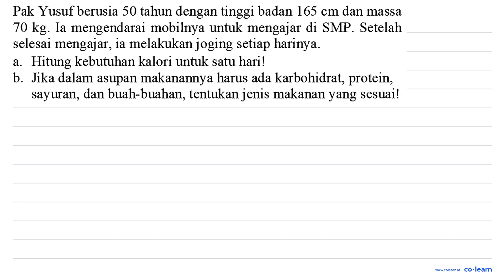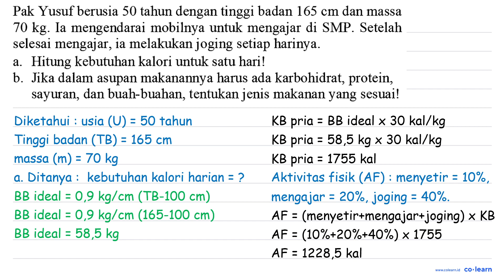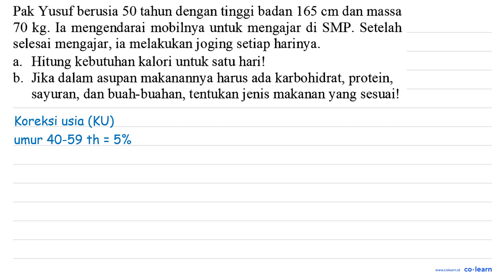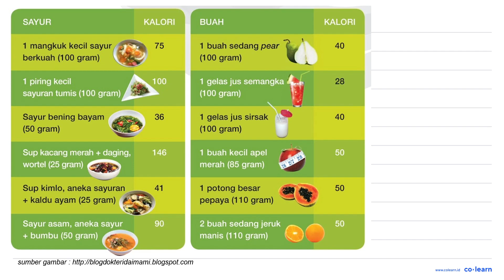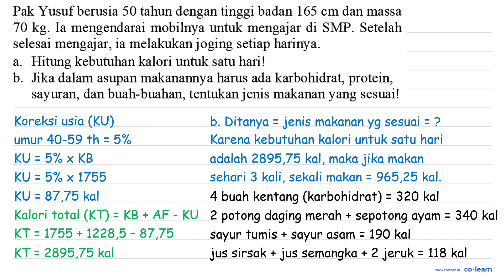Pak Yusuf berusia 50 tahun dengan tinggi badan 165 cm dan massa 70 kg. Ia mengendarai mobilnya un...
Pak Yusuf berusia 50 tahun dengan tinggi badan 165 cm dan massa 70 kg. Ia mengendarai mobilnya untuk mengajar di SMP. Setelah selesai mengajar, ia melakukan joging setiap harinya.
a. Hitung kebutuhan kalori untuk satu hari!
b. Jika dalam asupan makanannya harus ada karbohidrat, protein, sayuran, dan buah-buahan, tentukan jenis makanan yang sesuai!

Topik atau Materi: Perubahan Bentuk Energi - Energi - Termodinamika - Fisika Kelas 7 SMP - K-13 Revisi

Sumber Soal: Sains Fisika dan Kimia Kelas 7, K-13 Revisi, TP, 2020 , N/A

00:00 : Bedah Soal
01:00 : Konsep, rumus dan pengertian Perubahan Bentuk Energi
01:18 : Langkah penyelesaian soal
05:52 : Jawaban akhir
06:22 : Penutup